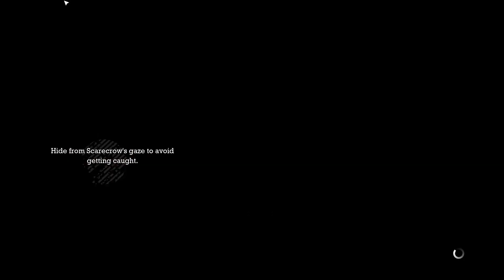Batman Arkham Asylum - Let's Play Part 8: A Child's Sorrow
Batman Arkham Asylum is the first game in the Arkham series a rare gem of video games doing justice to there comic book cousins unlike a certain Superman title that we shall not discuss. Our dark journey begins in the closest thing to hell a man can imagine an asylum full of the most demented criminals ever to prey on the innocent population of Gotham. As we venture into this  institution of evil ( with surprisingly great lighting) with its newest tenant the joker firmly in our custody everything seems to be going well but our bat senses scream out something is wrong and like always we must be proven right. It seems joker is no prisoner and we our the newest captivate of the demented clown (who wears far too much makeup even for a clown I mean c'mon limits my friend we must all impose them on ourselves). Batman Arkham Asylum  is a fantastically fun game the combat is smooth and immersive with counters truly feeling rewarding when executed correctly while punishing you with late timing. The puzzles and overall investigation feel like you really are diving into the minds of the psychopaths that pollute Gotham with the collectibles adding another layer speaking of there decline from slightly crazy to full blown insanity.